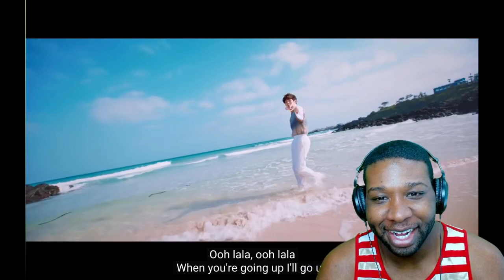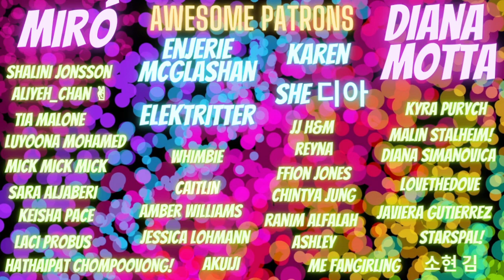ATEEZ JAPAN 1st SINGLE 'Dreamers' Music Video |Syd's Kpop Emporium Reaction